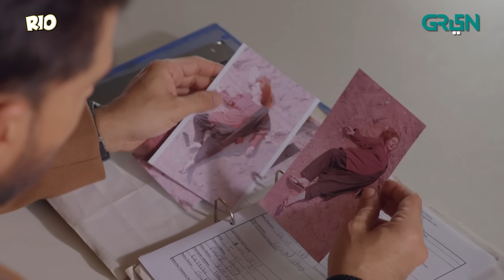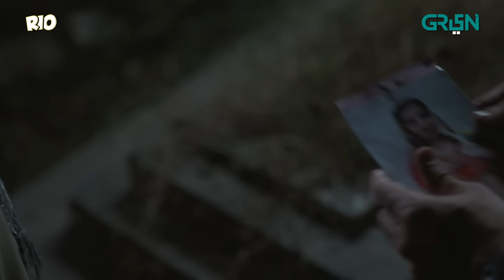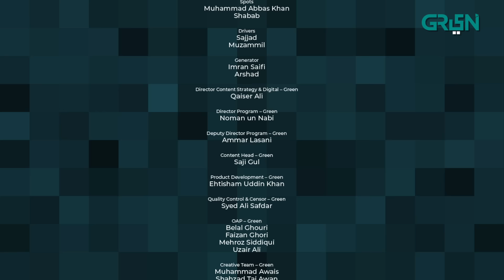Siyaah Series | Karsaz | Part 3 | Presented By Rio | Pakistani Drama | Green TV Entertainment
Watch Siyaah Series every Saturday and Sunday at 9:00PM only on Green TV Entertainment.

Cast:
Sami Khan
Usama Khan
Ammara Malik
Areeba Tirmizi
Wasif Naqvi
Sophia Mehmud
Haroon Khan
Shadman Omer
Babar Abbas
Hassan Khan
Abu Bakar Hussain
Abdullah Zaman
Mustaq Nadeem
Mariyum Qamar

Digital Editors:
Gulsher Gopang
Zohaib Hasan Shaikh
Muhammad Shehroz

Digital Graphics:
Muhammad Zeeshan
Nabeel Green